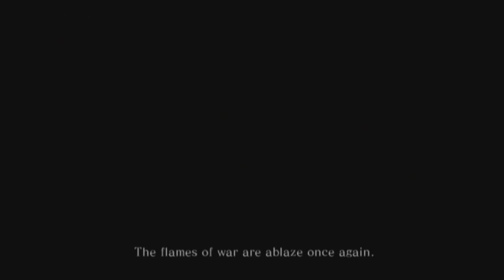Let's Play Drakengard 2 Part 1 - A Long Time Coming!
Finally the Let's Play you've been asking for, Drakengard 2! We learn at bit that has happened 18 years since Drakengard Ending A and go through the most important part of any game... TUTORIAL!!!